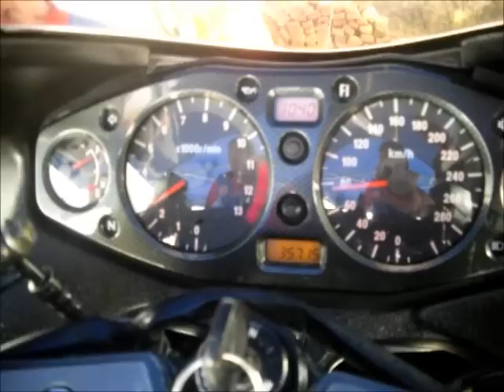hayabusa diogokan de oitenta a trezentos por hora em nove segundos..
hayabuza